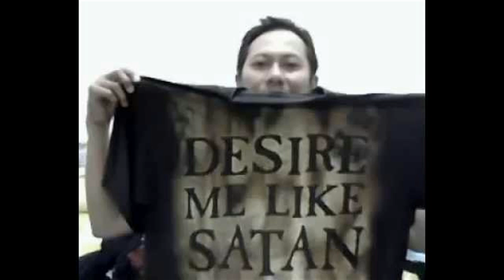Cradle Of Filth, sound capture of live at wâldrock, 1997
Unfortunately the 1st song is cut